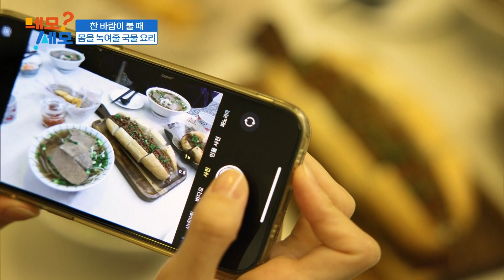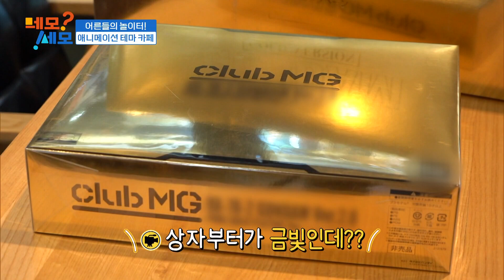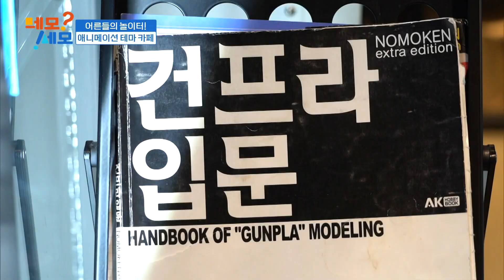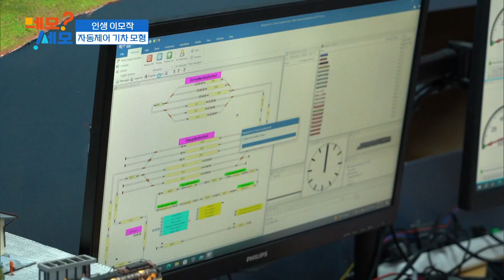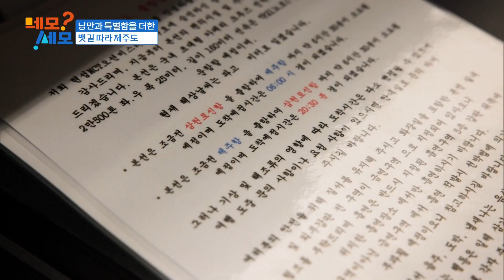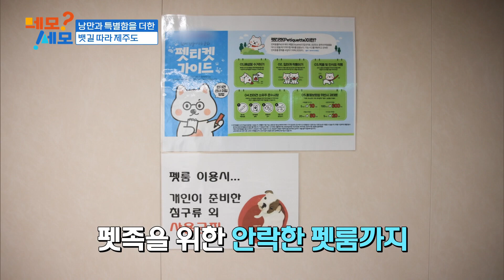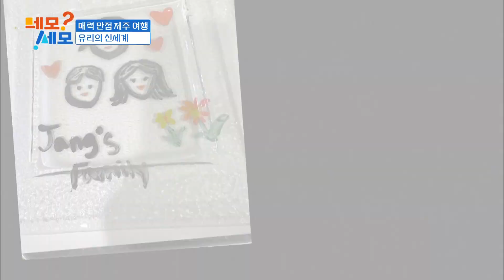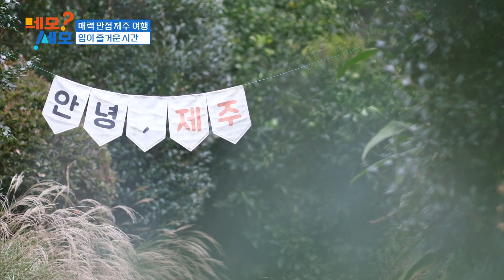ubc 윱씨 / 222회 [네모세모; 네가 모르는 세상의 모든 정보]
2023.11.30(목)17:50